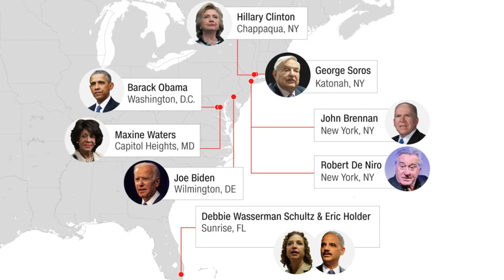🚨🚨 INFORME EXCLUSIVO ELECCIONES Y LOS ATAQUES DE LOS OSCUROS A TRUMP. NOTICIAS DE ESTADOS UNIDOS.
**Este Informe, Fue más allá de lo esperado. Dios Los Bendiga.